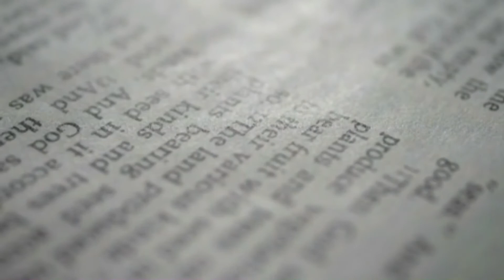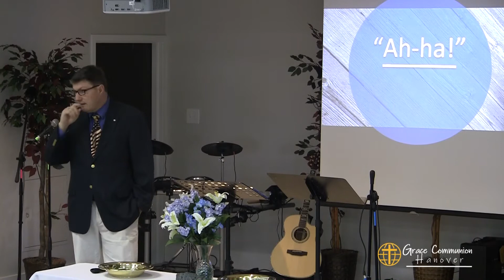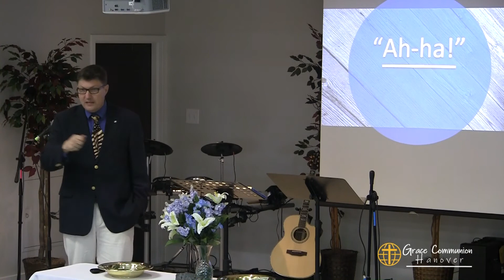"Ah-ha!" - Senior Pastor Bill Winn - January 12, 2020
Senior Pastor Bill Winn
"Ah-ha!"